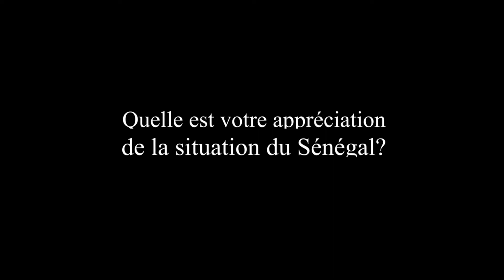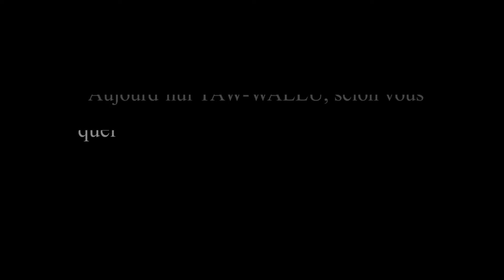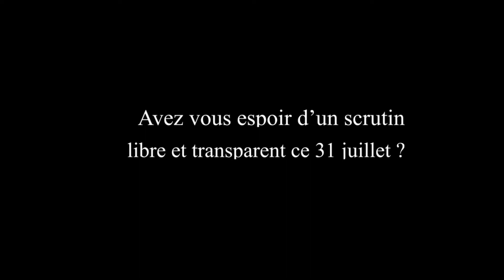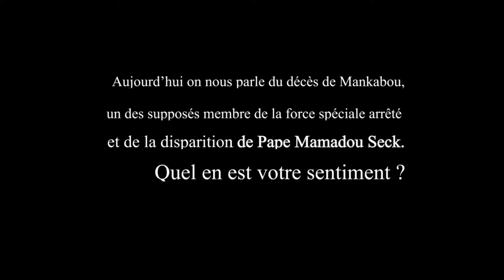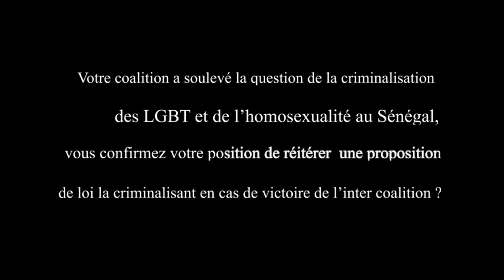Entretien: Docteur Abibou Diagne, Président du parti "Alliance des verts"